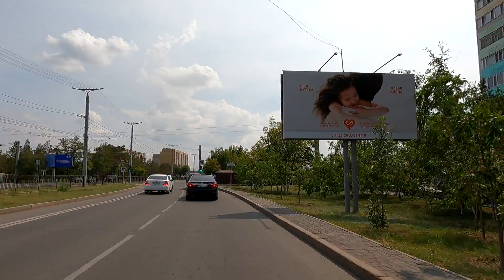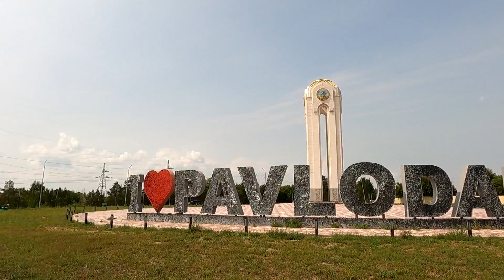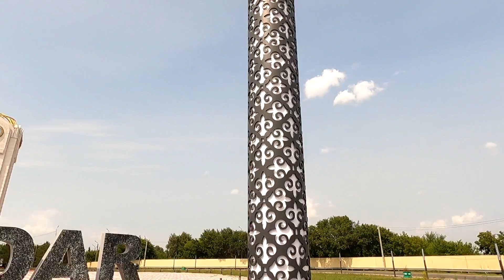А какой... судите сами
В начале видео прогноз погоды.
Далее прогулка по улицам г.Павлодар. Новости Павлодара.

Мы стараемся, чтобы наши видео были интересными для всей аудитории зрителей.
А так, как вы часто обращаетесь с просьбами и пожеланиями показать ваши родные места: двор, дом, подъезд, квартиру и т.д. в городе вашего детства и юности Павлодар, у вас есть возможность заказать индивидуальную съёмку, написав на электронную почту
и отблагодарив автора, сделать перевод
на карту Евразийского банка 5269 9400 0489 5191
на карту KASPI GOLD  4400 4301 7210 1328

Лицензия
Использована музыка Сергея Чекалина